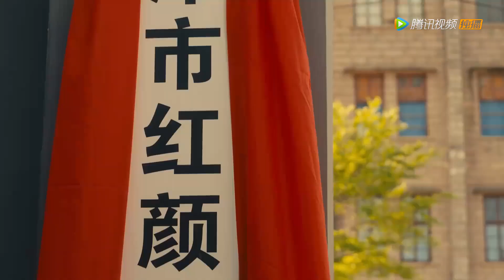EP15 | He got his boss's factory and changed its name for his wife|[Return to Nineteen Ninety Three]